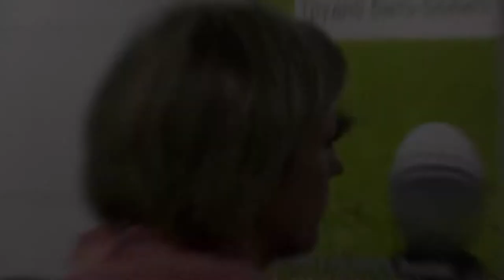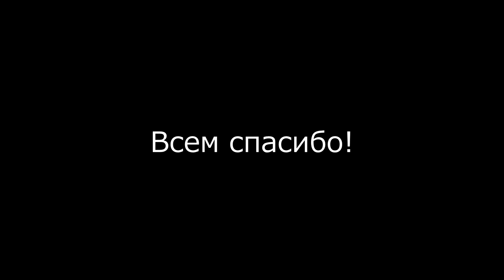Egypt2014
Louise Dowd, Michael Holborn-Ready to Rise and Shine